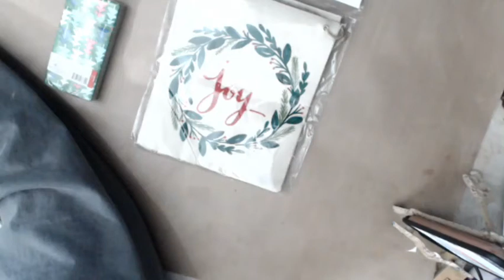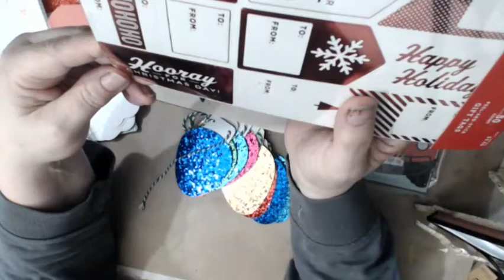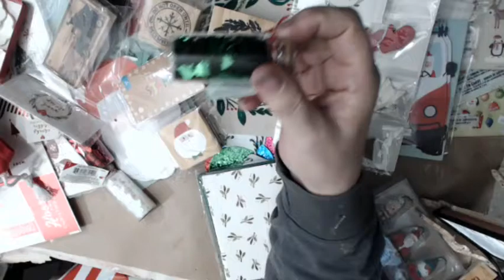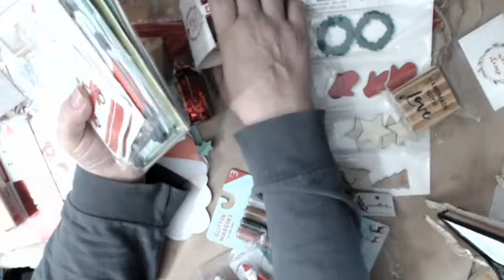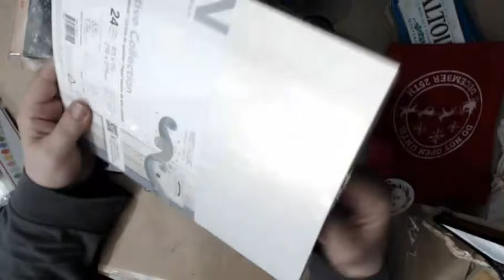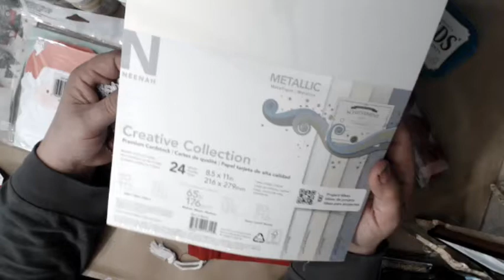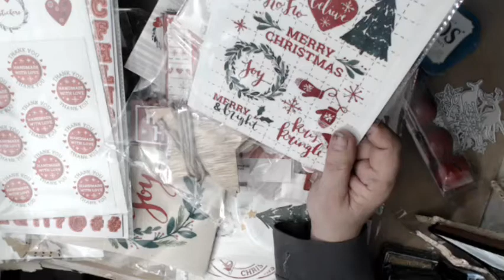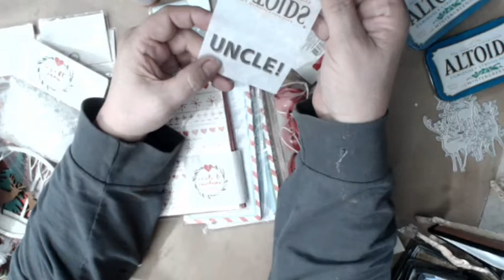Target Haul Christmas 2018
JOIN THE FUN  AT     " THE ART BAR ''  !! WELCOME